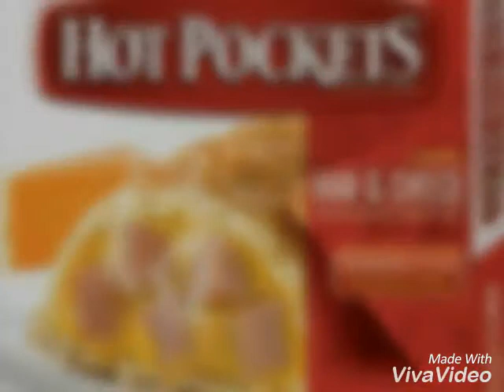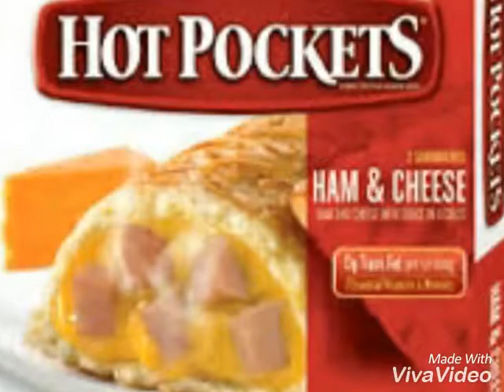Slave Scholar - Like an old drugged pen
Gave too many handicaps mixtape